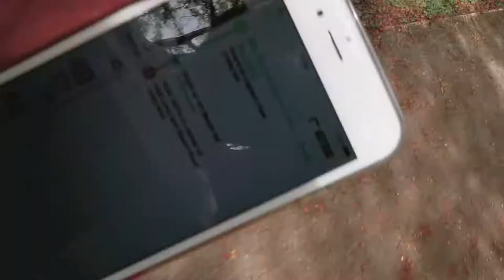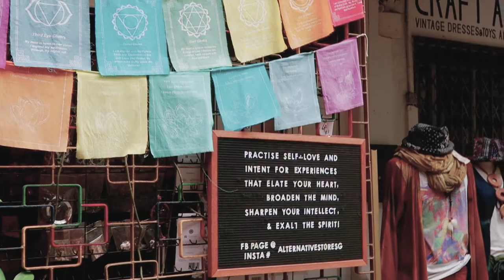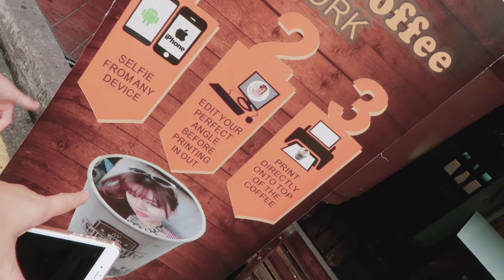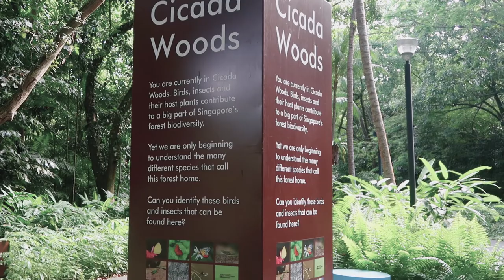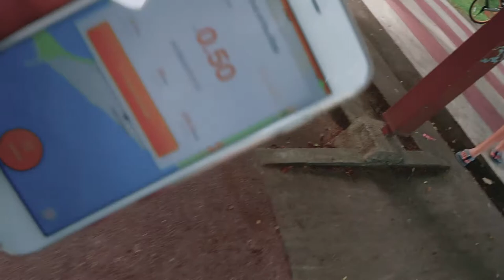Amazing street art Haji Lane, Arab Quarter | Singapore vlog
11th May 2017 (day 491)
Today we headed over to the Arab Quarter of Singapore and Haji Lane.

Editing | iMovie

Music Credits